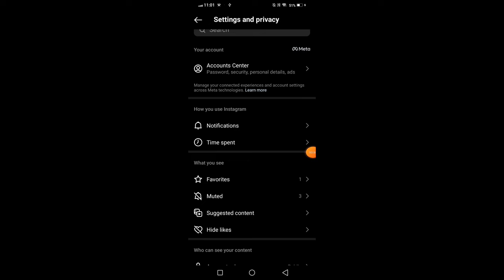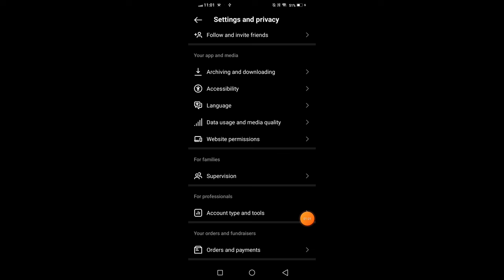Instagram Music No Results Found Problem | No Result Found On Instgram Problem In Hindi